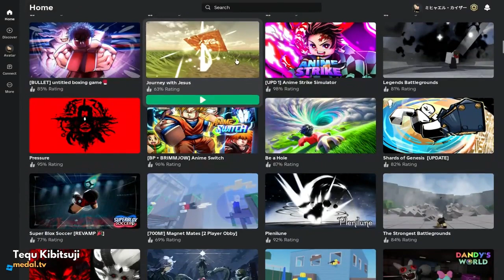Idiots try to be civil for 3 minutes